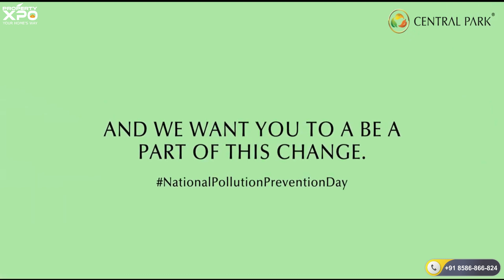Central Park Flower Valley - Live in Nature 📞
Central Park Flower Valley
Central Park Flower Valley is just a few minutes away from Gurgaon. It will be an integrated township on a pristine land parcel in an unbeatable location in Sector 32-33, South of Gurgaon. This project offers a diverse range of housing options such as Plots, Independent Floors, and Ultra Luxury Fully Maintained Suites "The Room." The total project area exceeds 106 acres and it can extend 500 acres. The project includes cutting-edge amenities and is close to world-class schools and universities in Gurgaon and Sohna.

Keypoints of Central Park Flower Valley Gurgaon

● Some Highlights of Central Park Flower Valley Floors
   ● Floors:     Luxurious Independent Air Conditioned
   ● Size:         Plot size 180 sq. yds.       1093 sq. ft. (2 BHK + Study)
   ● Size:         Plot size 193 sq. yds.       1230 sq. ft. (3 BHK)

Central Park Flower Valley Prime Location

● Retail, entertainment, educational hubs & hotels in close proximity
● Easy Connectivity with upcoming Badshahpur flyover
● 20 minutes from Central Park Resorts
● 35 minutes from IGI Airport
● 10 minutes from Golf Course Extension Road
● 20 minutes’ drive to best hospitals